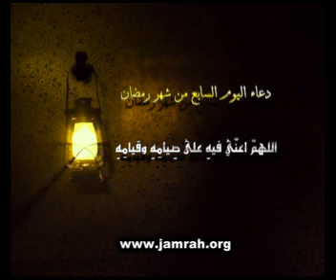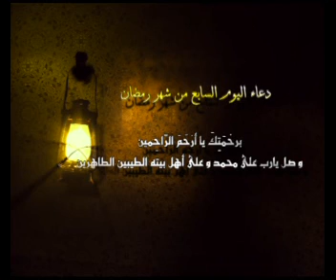ابو فراس البرني - دعاء اليوم السابع من شهر رمضان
اداء الرادود : ابو فراس البرني

جرافيك : علي نجم

omran artistic production

2009